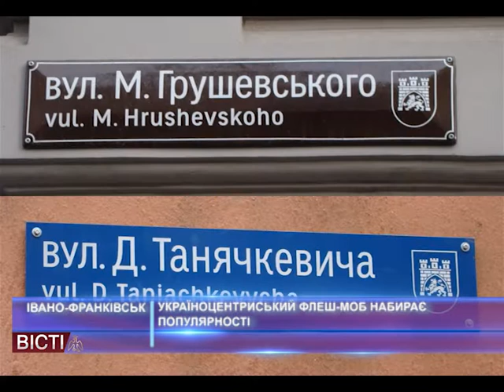Українці вимагають правильної транслітерації географічних назв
У мережі набирає популярності новий флеш-моб. Його учасники закликають правильно записувати латинськими літерами назви міст, термінів та інших власних назв. Що думають науковці та чи підтримують флеш-моб прикарпатці - дізнавалися наші журналісти.